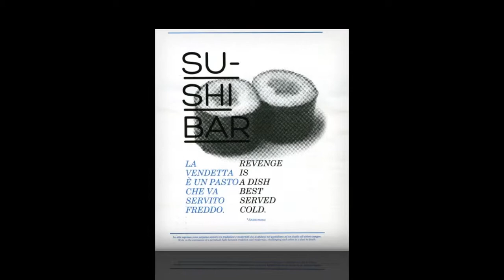ANTONY MORATO 2012/13